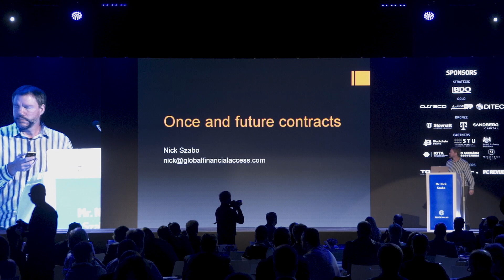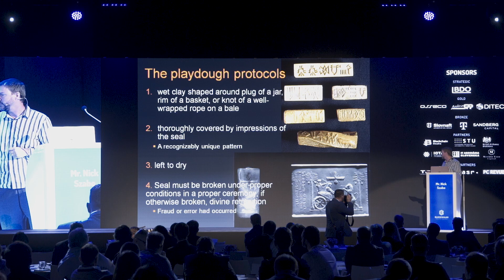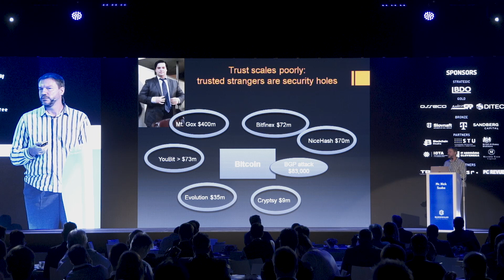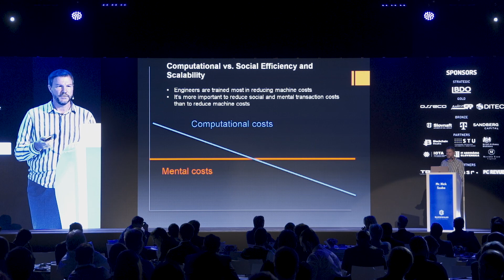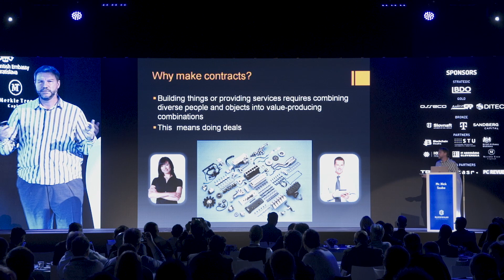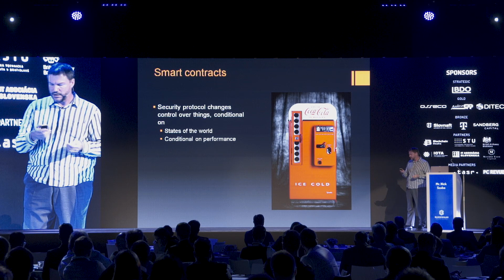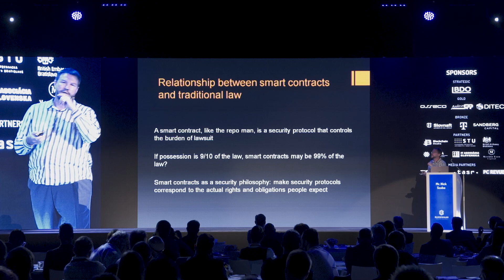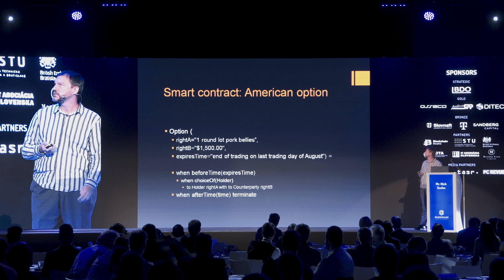Nick Szabo | BLOCKWALKS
Blockchain, cryptocurrency, and smart contracts pioneer

Nick Szabo is a computer scientist, legal scholar and cryptographer known for his research in digital contracts and digital currency. He graduated from the University of Washington in 1989 with a degree in computer science. He earned a JD from George Washington University Law School. He holds an honorary professorship at the Universidad Francisco Marroquín.

The phrase and concept of "smart contracts" was developed by Szabo with the goal of bringing what he calls the "highly evolved" practices of contract law and practice to the design of electronic commerce protocols between strangers on the Internet. Smart contracts are a major feature of cryptocurrency and the programming language E.